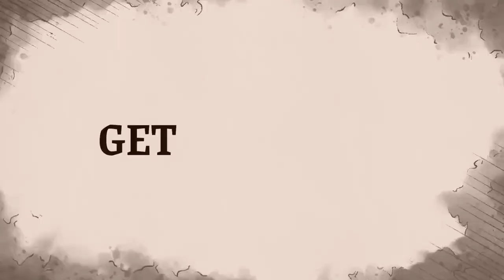Knights in Tight Spaces Announcement Trailer